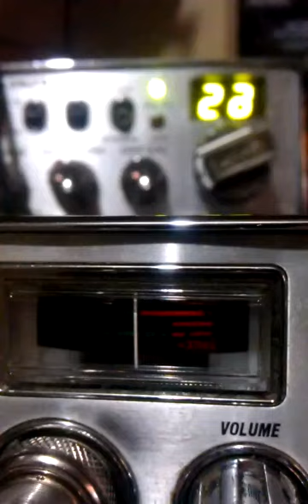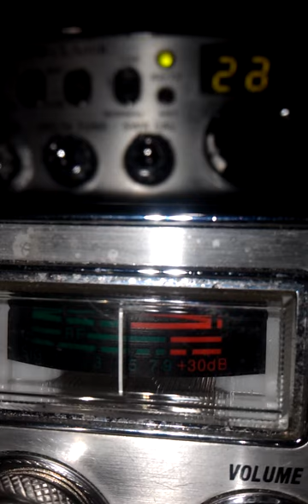507Colorado&StepChild.April 21, 2015 3:24 PM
I messed up check richieradio127 for Kiss The Baby.!